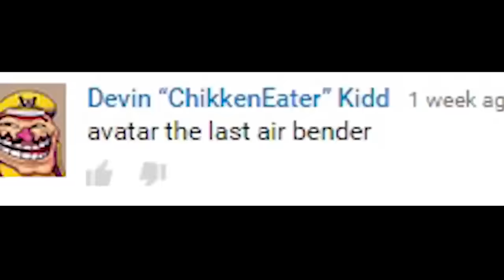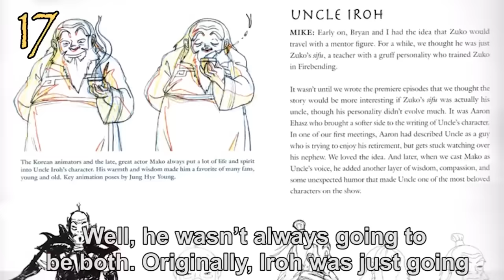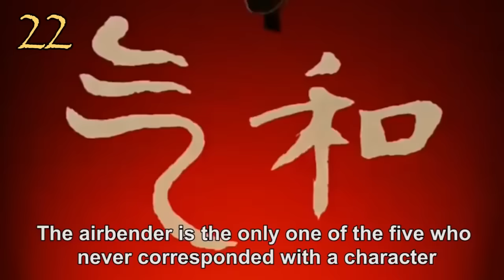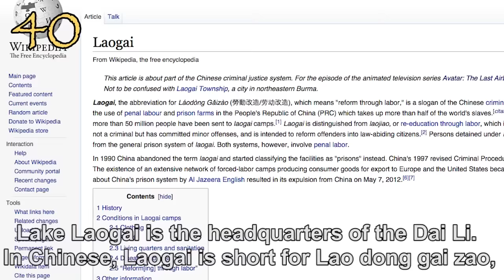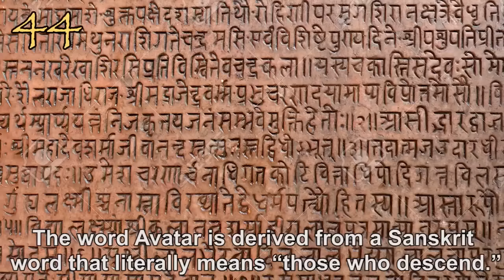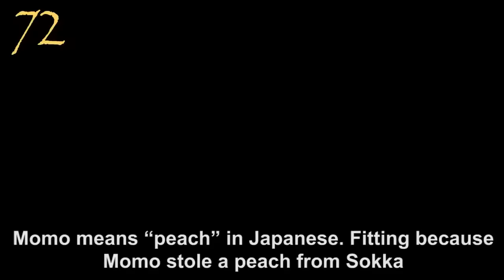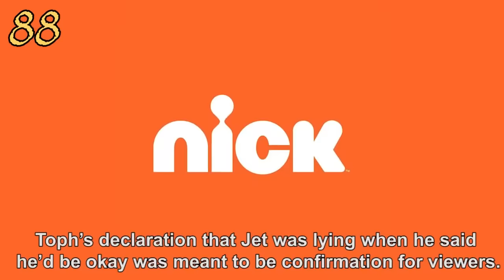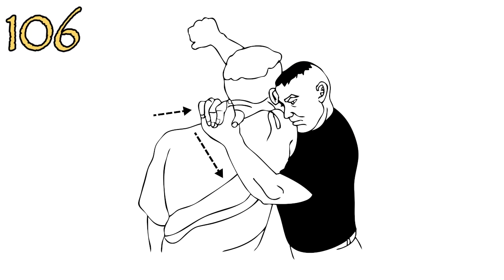107 Avatar The Last Airbender Facts YOU Should Know | Channel Frederator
Water, Earth, Fire and Air. Only the Avatar knows how to control all four elements. But there's plenty YOU can learn about Avatar The Last Airbender! And Channel Frederator is here to help. Grab your kite-staff and snuggle up to your flying bison. Here's 107 Facts about Avatar The Last Airbender YOU Should Know!

Watching Avatar The Last Airbender, we all wish we could control the elements. Would you bend water like Katara? Or maybe earth like Toph? Maybe you'd bend fire like Zuko, or just do all four like Aang, the Avatar himself. Sadly, we're all just normal like Sokka. At least you can bend your mind around 107 Avatar The Last Airbender Facts YOU Should Know!

"Avatar: The Last Airbender" is a property of Nickelodeon Animation Studios.

Credits
Graphics and Edited by: Graham Higgins & Kyle Beauregard
Narrated by: Tim Jablonski